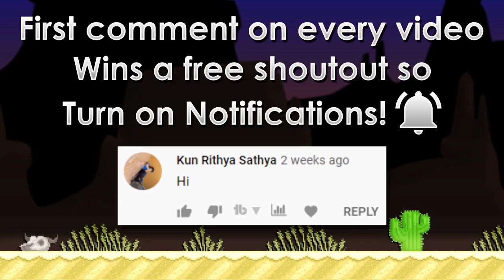BUYING BUYPIGLET & INVESTING DLS W/ JAMEW7! | 10 BGL to 20 BGL #10 | Growtopia